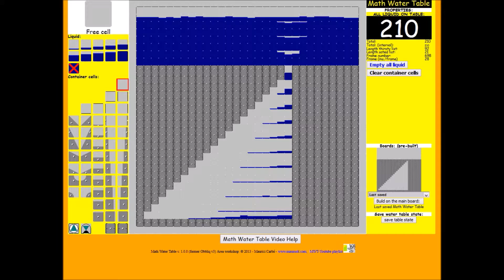Young Gauss Problem (simplified) 1+2+...+19+20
Adding natural numbers 1+2+3+4...+(n-1)+n
S = n²/n + n/2
n=20;  S==210
Verified Using Math Water Table:
(Squared water)